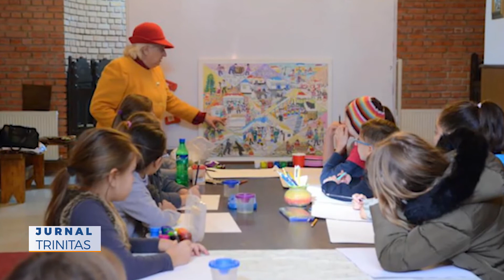Expoziție de icoane la Centrul Cultural „Mihai Eminescu”